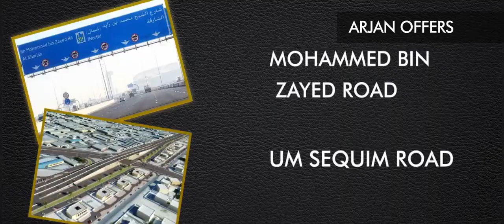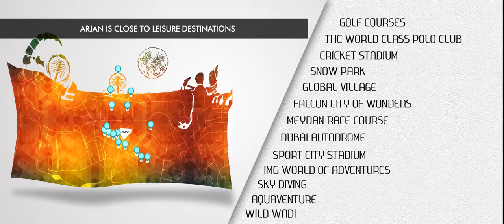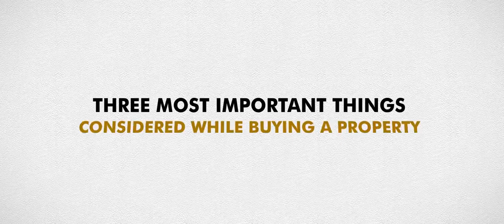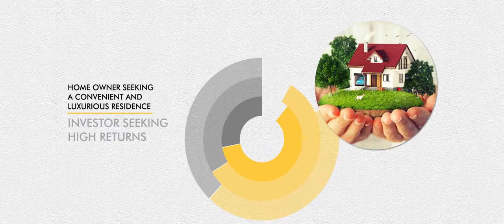Office in Light Tower, Arjan, Dubai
Reference id : MCC-S-21001

Jack Easson and McCone Properties are delighted to welcome you this prime business opportunity in the Light Commercial Tower, Arjan. This high-yield office space is situated in the heart of a burgeoning district known for its dynamic atmosphere and economic growth.

Office Features:

- 540 sqft
- Lobby in building
- Leisure/social areas
- Rented until May 2024
- Covered Parking Spaces
- High-speed elevators

This office space is on a lower floor within a 10-story building, featuring both office and retail facilities. The versatile workspace can be easily customized to suit the requirements of your business operations. With ample natural light and lovely community views, the office creates a comfortable environment for your team.

Arjan, as a flourishing business hub, provides a strategic advantage for your investment. The close proximity to major transportation hubs ensures easy accessibility for both clients and employees. The area boasts many amenities, including cafes, restaurants, and retail outlets.

Security and convenience are paramount in this office space, with a 24/7 alarmed security system ensuring a safe and secure working environment. Ample basement parking and free on-street parking provide added convenience.

Investing in this office space means not only securing a profitable asset but also becoming part of a thriving business community. Whether you are a seasoned investor or a business owner, this office space offers a great opportunity for growth and success in the dynamic landscape of Arjan.

Contact Jack Easson today on to elevate your business to new heights in this prime commercial destination.

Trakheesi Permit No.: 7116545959